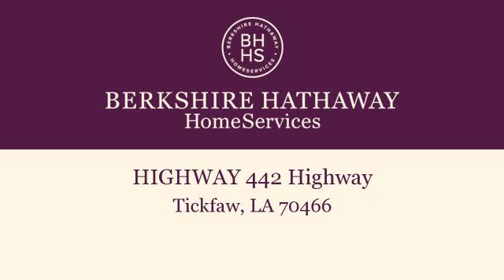Property for sale - HIGHWAY 442 Highway, Tickfaw, LA 70466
Clear, commercial land ready for development.

Bedrooms: 0
Bathrooms: 0
Square Feet: 0
Price: $249,000

For more information about this property, please contact FRANK C CALI at or . You can also text 2945400 to 67299.

03/27/2016 02:19:05 pm

Last modified: